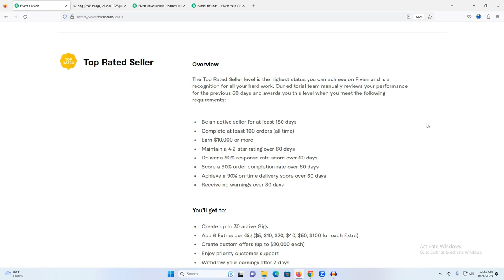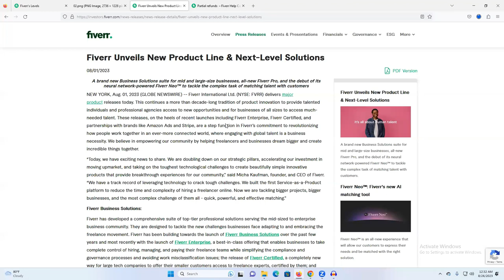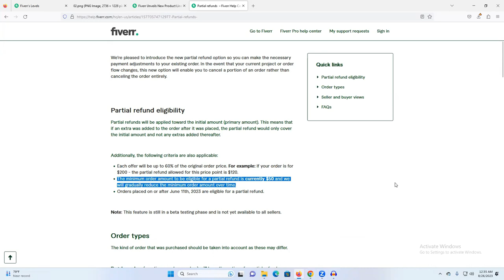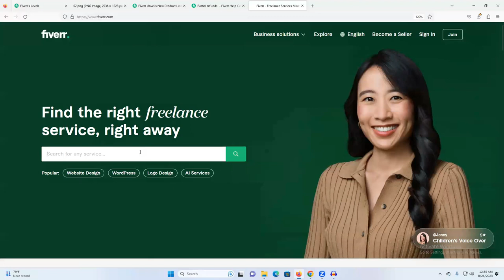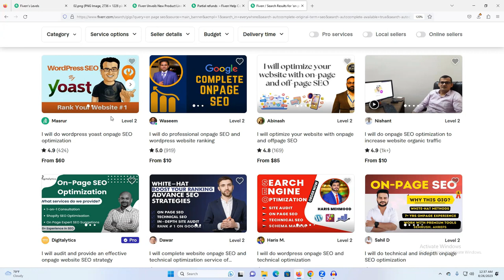Important Fiverr New Updates | Good News for Fiverr Beginners